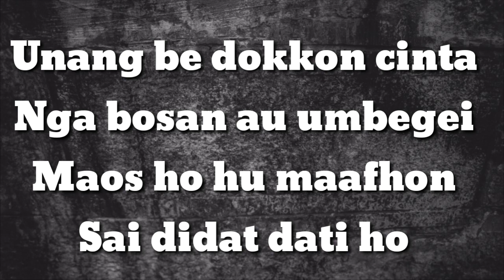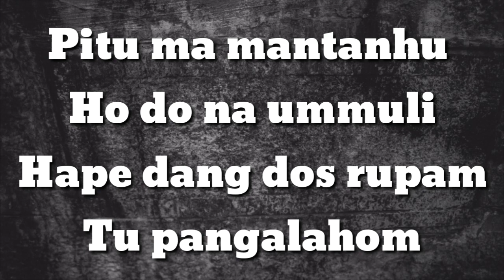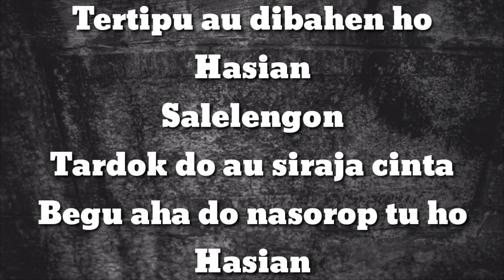TERTIPU (Karaoke Lirik Tanpa Vocal)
Editor : teamstkproduction
song   : new arghana trio

Lirik